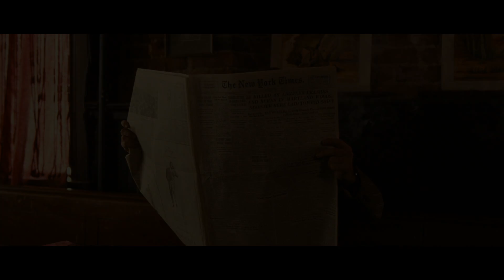JIMMY P [HD] - Mongrel Media